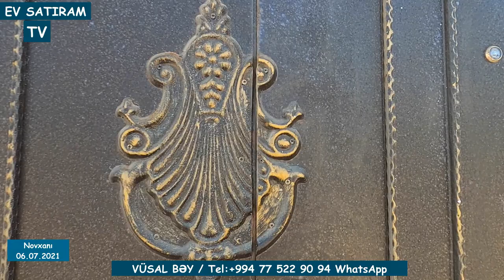NOVXANIDA EV SATILIR, DƏNİZ MƏNZƏRƏSİ.../Недвижимость в Баку / EV SATIRAM TV/ bag evleri /ev satışı